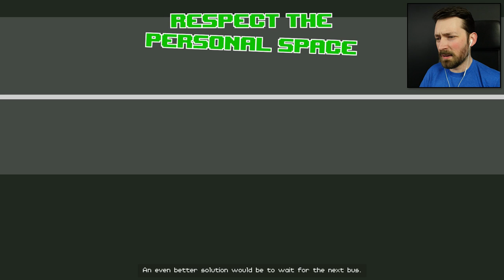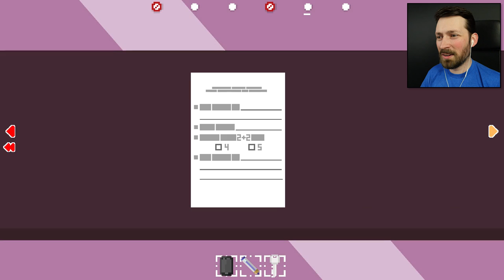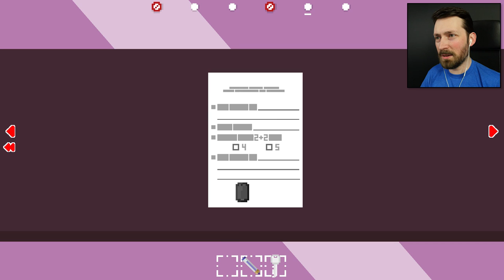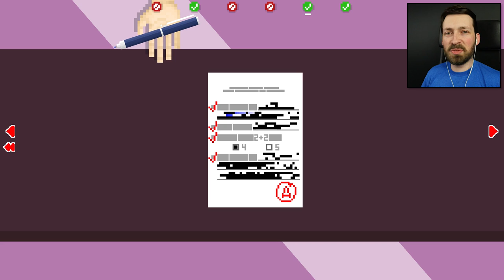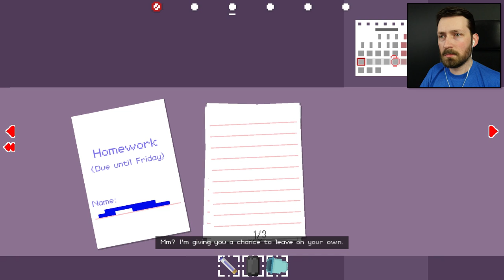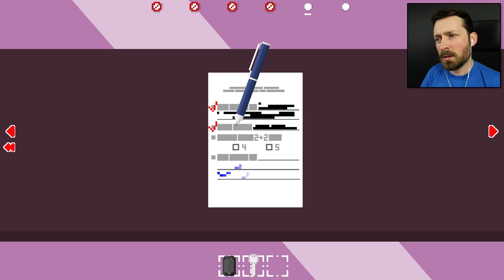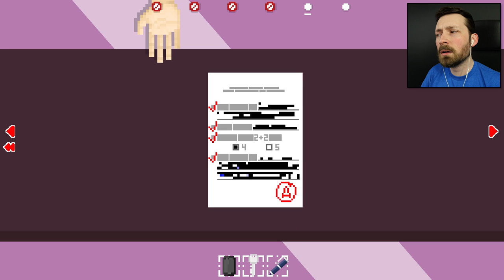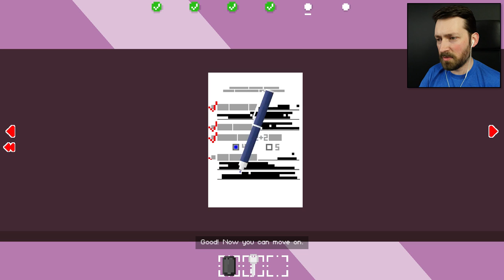DUCK.EXE IS LEARNING - Dude, Stop (Full Release)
Im teaching duck all the wrong ways to do things. He is the Robin to my narrator angering Batman.